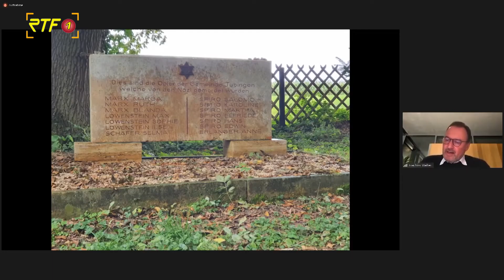Online Gedenkfeier und Verleihung von Lilli-Zapf-Preis des Landkreis Tübingen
RTF.1-Nachrichten: Online Gedenkfeier und Verleihung von Lilli-Zapf-Preis des Landkreis Tübingen